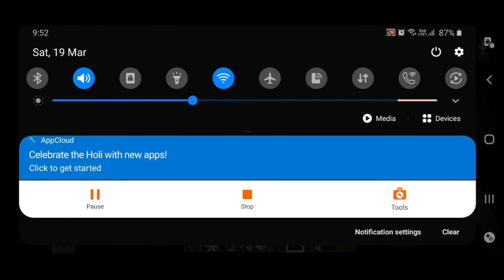MINECRAFT #1 SURVIVAL WORLD